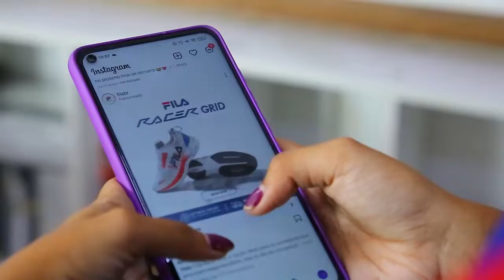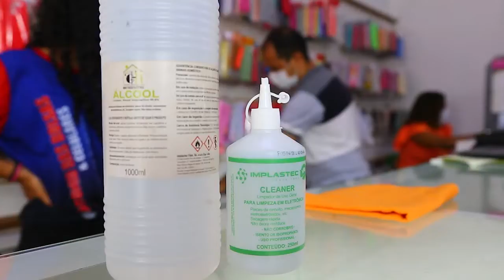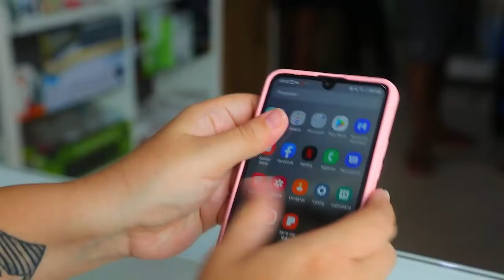A importância da higienização do aparelho celular